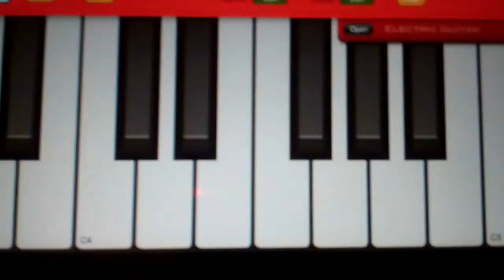mndnour25 / UU... MAN - 2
Created on يونيو 24, 2011 using FlipShare.